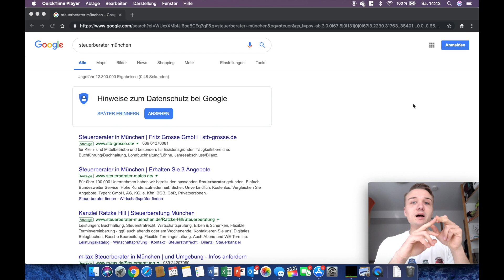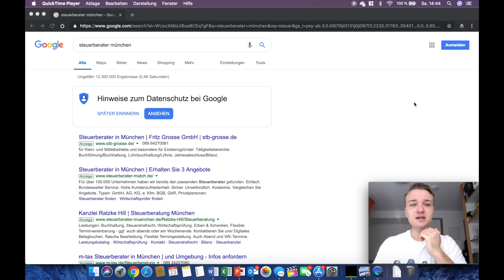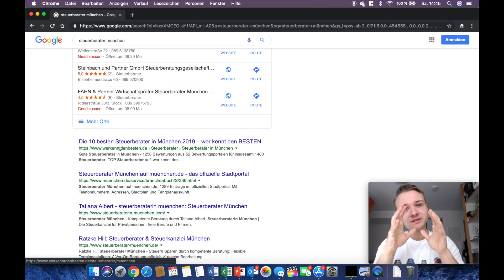Wie viel kostet mein Steuerberater? - Amazon FBA Steuerberatung Kosten *Einblick*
DU WILLST MEHR GEWINN AUF AMAZON? - Ich helfe dir dabei

AMAZON PPC KURS - All mein Amazon Ads Wissen gebündelt in über 9h Videomaterial

SELLERBOARD - Das Must-Have-Tool, um alle Zahlen (Umsatz, Kosten, Gewinn) im Griff zu behalten

IT RECHT KANZLEI - Sichere Rechtstexte für deinen Online Shop / deine Webseite

Servus! Ihr kennt mich ja. Dieser Kanal soll sich durch seine Transparenz auszeichnen. Deswegen sage ich heute mal, wie viel ich für mein FBA Gewerbe an Steuerberatungskosten zahle. Damit habt ihr eine Idee, wie viel ihr dafür kalkulieren müsst.

Wenn ihr weitere Fragen habt, schreibt mir gerne einen Kommentar.

Mein Kamera-Equipment:
Meine Kamera (Canon EOS M50)
Mikrofon für die Kamera (Rode VMMICRO)
TriPod für die Kamera (Fotopro UFO2)